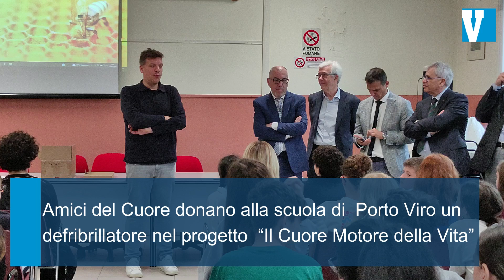Cuore sano, medici in classe per la prevenzione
La 15esima edizione del progetto “Il cuore motore della vita” è stata lanciata dall’associazione Amici del cuore in collaborazione con il servizio di cardiologia della Casa di cura “Madonna della Salute” di Porto Viro e con il sostegno di Banca UniCredit. Questo importante progetto è approdato a Porto Viro con l'obiettivo di promuovere stili di vita sani e prevenire le malattie cardiovascolari tra gli studenti. Il percorso del progetto si è sviluppato lungo l’intero anno scolastico, suddiviso in due fasi principali: una fase preparatoria in autunno e una fase esecutiva da febbraio a maggio. Durante questa fase, i medici hanno incontrato gli studenti per confrontarsi e approfondire tematiche legate alla salute del cuore.
Resta in contatto e seguici sui nostri canali social
YOUTUTBE